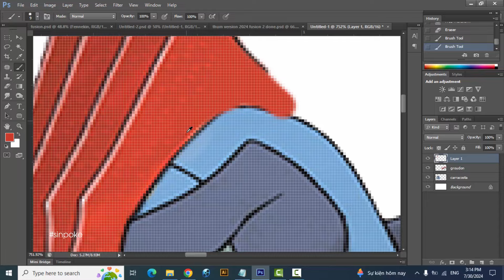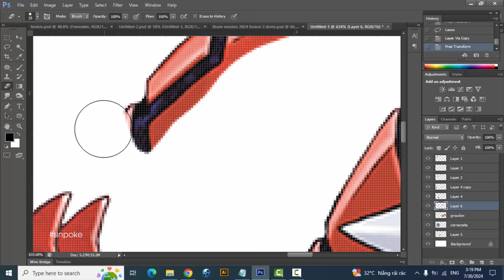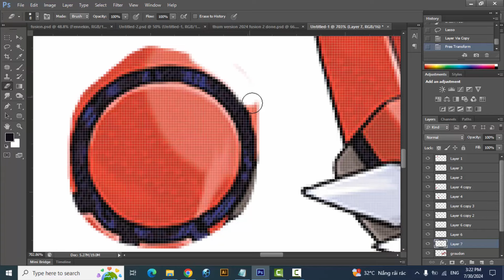Pokemon Fusion | Carracosta + Groudon | pokemon infinite fusion challenge